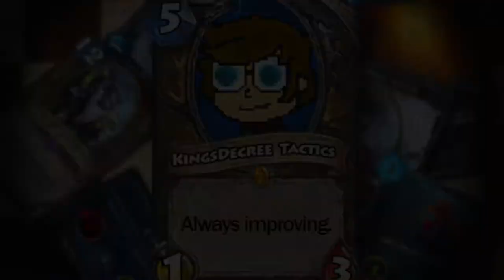The Weeb Warrior - Atlas Reactor Casual Play #5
Oh man I am bad. I just wanna play Lockwood ;-;

Check back often for uploads of popular strategy games like Gwent and Atlas Reactor. I may not be the best player or commentator out there, but I'm committed to Always Improving.